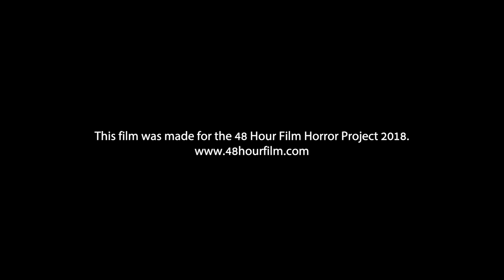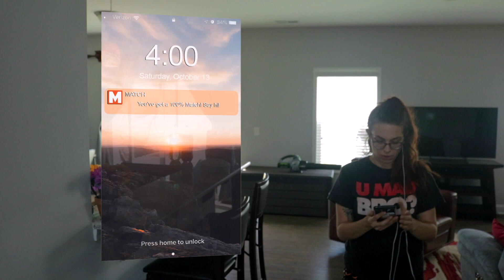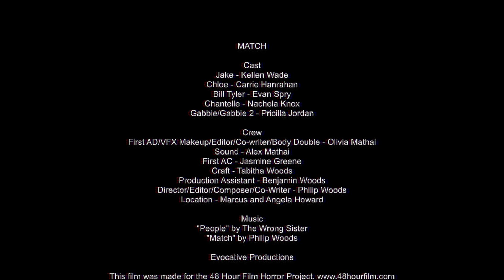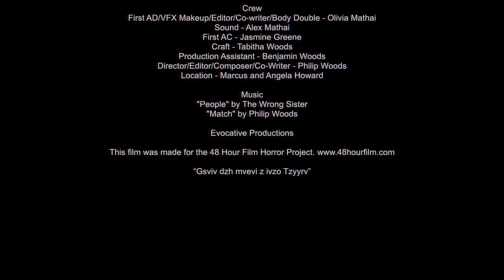MATCH | Short Film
Identity theft is more real than anyone expected.

This weekend I participated in the Greensboro 48hr Horror Film Festival and we made an incredible film that we’re really proud of!

Thank you to all of the amazing people that helped out with this film!
Olivia Mathai, Jasmine Greene, Alex Mathai, Kellen Wade, Carrie Hanrahan, Evan Spry, Nachela Knox, Pricilla Jordan, Tabitha Woods, Benjamin Woods, Marcus and Angela Howard and everyone else! Thank you!

Facebook.com/flamephil